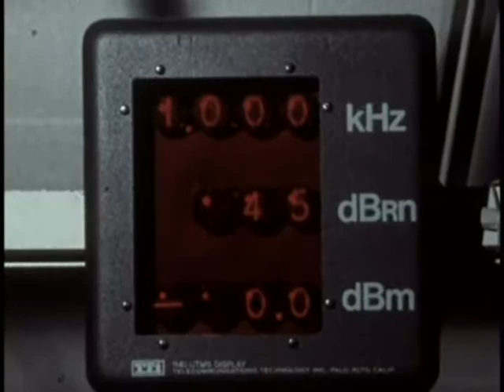"Don't You Worry 'Bout A Thing" - Stevie Wonder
A Dylan and Pretty Boy video.